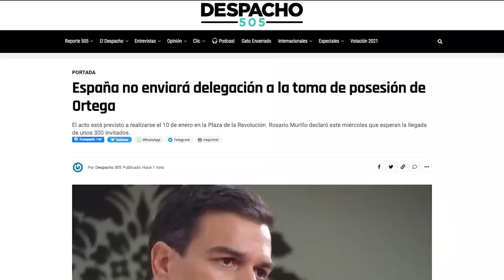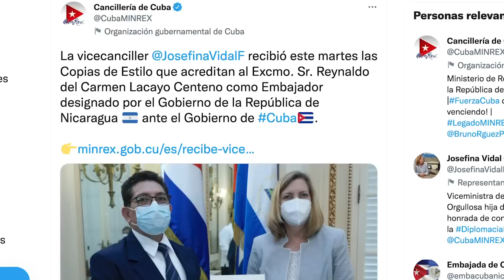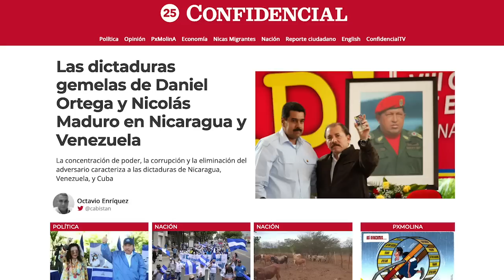España no enviará representación a la toma de posesión de la dictadura de Daniel Ortega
El Gobierno de España confirmó que no enviará a ningún representante a la toma de posesión de Daniel Ortega, que asumirá su cuarto mandato consecutivo después de las votaciones del 7 de noviembre.

El Ministerio de Relaciones Exteriores de España confirmó al medio digital Despacho 505, que no habrá representación del Gobierno español en la toma de posesión de Ortega, después que este país asegurara que las votaciones en Nicaragua fueron una “burla”.
Según la vicepresidenta y vocera del régimen, Rosario Murillo, al acto asistirán 300 invitados, aunque no dio detalles de quiénes son o a qué gobiernos representarán.